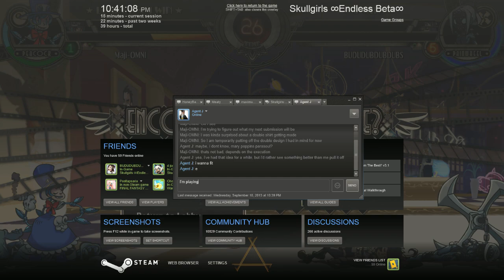Skullgirls PC | PC Beta Lobby | 9/19/2013 pt 1